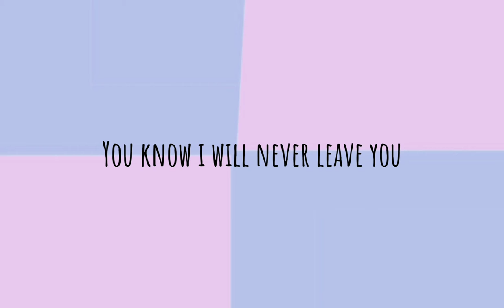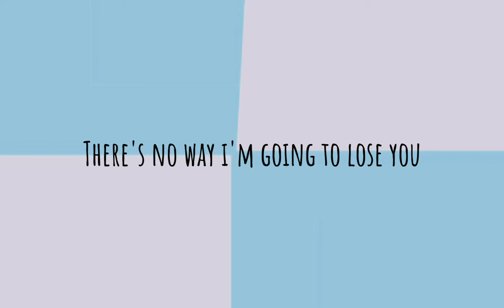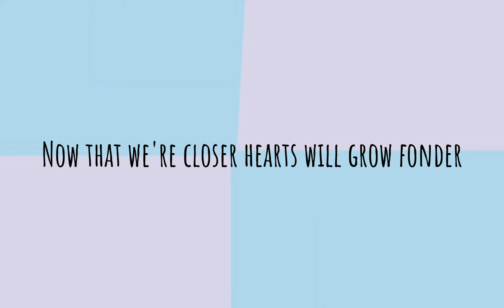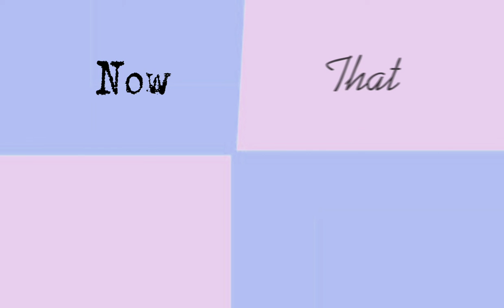Raul Mitra - Now That We're Closer (From The Movie OST of Pangako Ikaw Lang)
Now That We're Closer (From the Movie OST of Pangako Ikaw Lang)

Performed and Arranged by Raul Mitra
Lyrics by Peewee Apostol
Lyric Video by Lance Sta.Maria